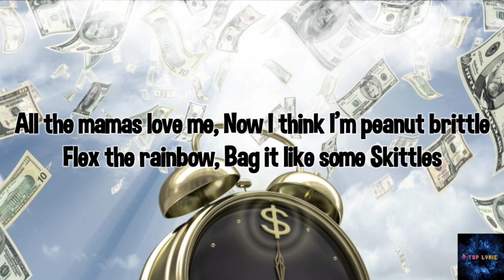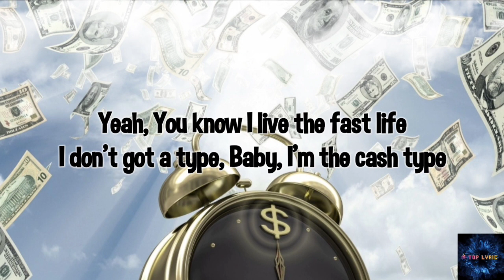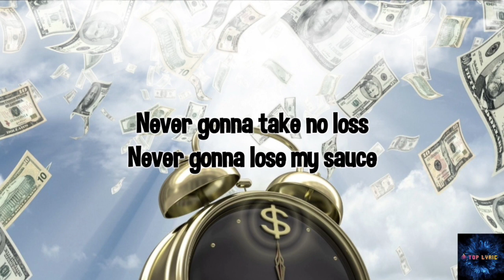Yung Gravy - Betty (Lyrics)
🎤Lyrics :
Uh, aye

With your baby mama at the crib, I blow her back out
Dazing out in public, But your mama made me snap out

Before I get the dough got the morning routine
Wake up bright and early to some brand new cream
Gravy got cheese, Now that's poutine (Whoa, baby)

Gravy coming hot like I'm hoppin off the griddle

I'm gettin' money, Gravy Crocker
Drop it

All I know is chase this dough and get money (Get the money, Get the money)
All I know is chase this (Whoa), And get money (Gettin' money, Gettin' money, Gettin' money)

(Get money)
Yeah, I live the fast life (Whoa)

Yeah, You know I live the fast life
I don't got a type, Baby, I'm a cash type
Still getting dividends from a past life
I get your daddy's net worth on a bad night
Rockin' Rick, Clappin' Astleys like the '80s
I be dirty dancing, Now they yellin', "Gravy Swayze"

You so clean, And so delicious (So delicious)
How come you ain't got no misses?
Count that paper, Count the riches

(Get money)
Get money, Gravy gettin' money
(Or get money, Whoa)

(Get money)
Disco weapon

©️ We don't intend to infringe any artist's or label's copyrights. If any producer or label has an issue with this song or picture, please get in contact with us and we will delete it immediately